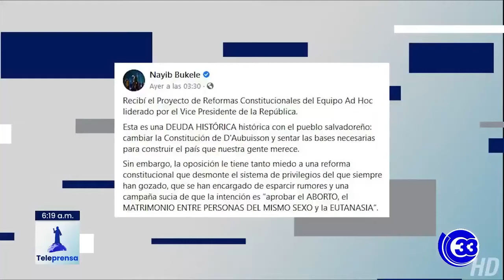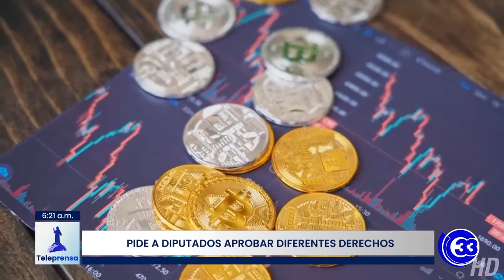Teleprensa33 | Iglesia agradece no incluir aborto en Constitución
La iglesia católica agradeció la decisión del presidente Nayib Bukele de eliminar propuestas de reformas a la Constitución relacionadas al aborto, el matrimonio igualitario y la eutanasia.